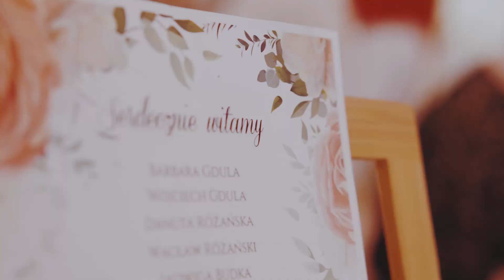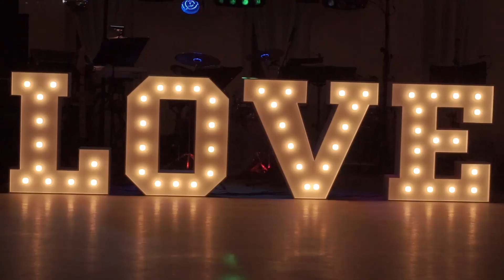Magdalena i Artur / Teledysk Ślubny